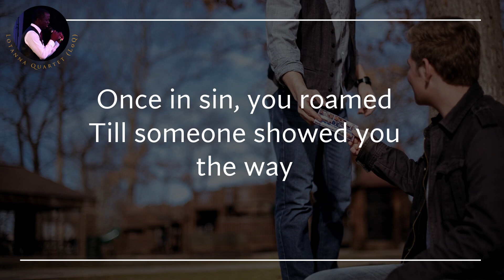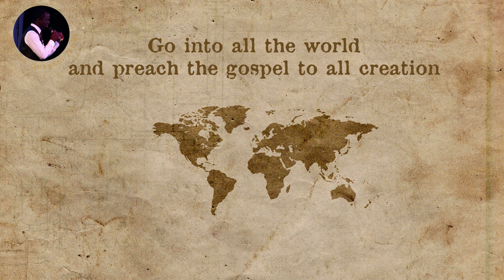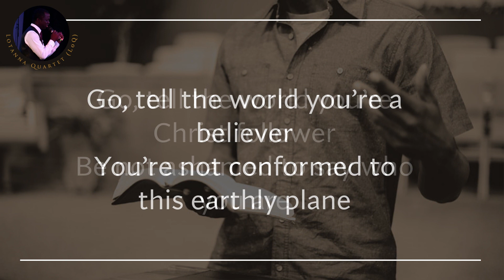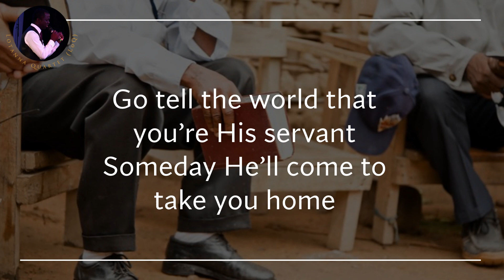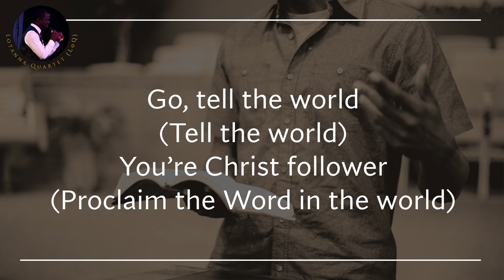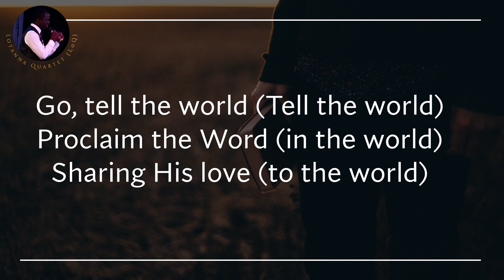Go, Tell the World | Lotanna Quartet (LoQ)